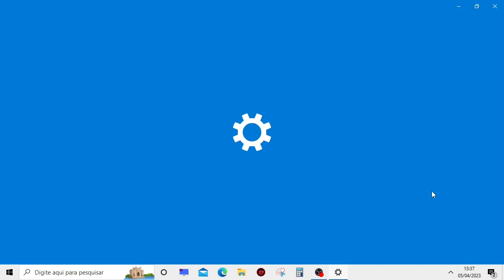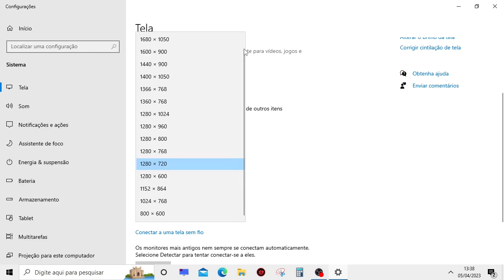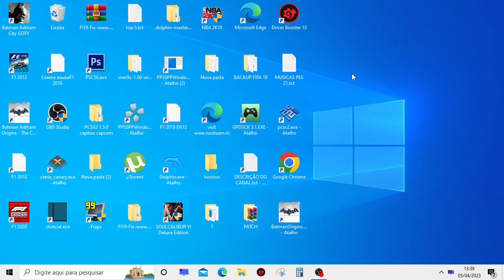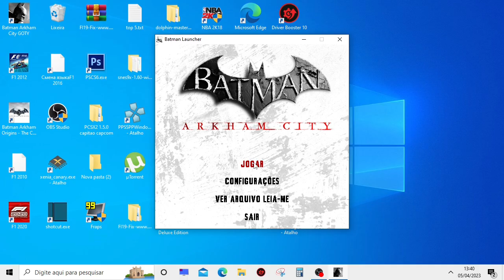COMO RODAR BATMAN ARKHAM CITY EM UM PC FRACO - FAÇA ISSO!!!